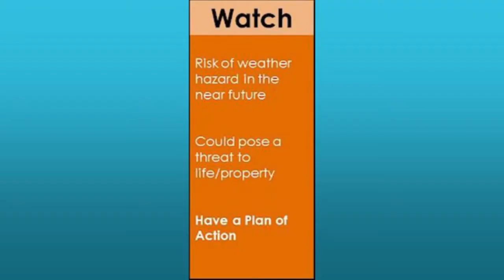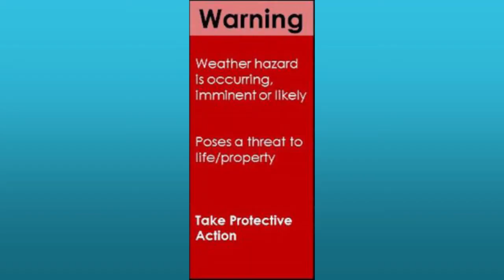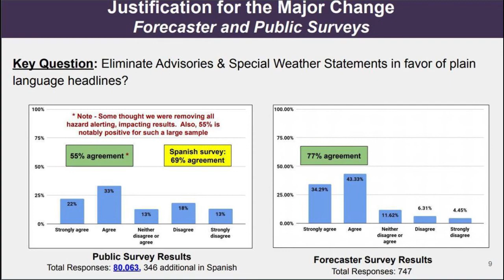What's the difference between a weather watch, warning and advisory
The National Weather Service has three main tools at their disposal to alert you of weather that has the potential to impact life and/or property. Advisories, watches and warnings. all relayed through trusted media outlets, your smartphone, weather.gov or a NOAA weather radio. Meteorologist Joe Martucci explains what to know, and how to react, when one is issued.